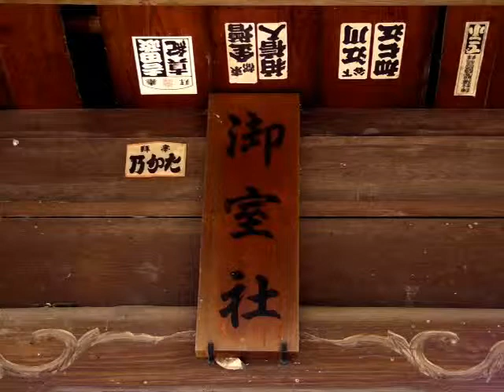【神社】浦和・木崎御室神社（埼玉）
浦和東部の第二産業道路沿いにある神社。
かつての見沼沿いにあった神社ですが、
由来がはっきりしない上、合祀されまくって祭神も多く謎が多いです。
ひなびていますが祭りなどのイベントは盛んなようです。
[ロケ地]さいたま市浦和区